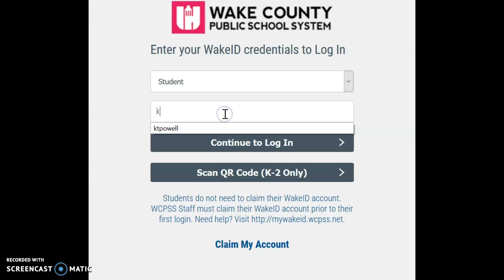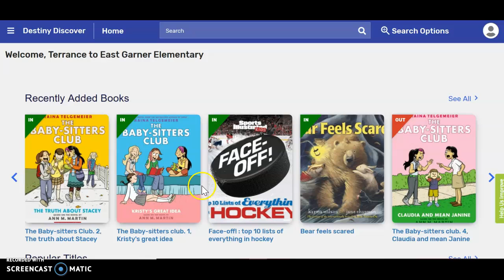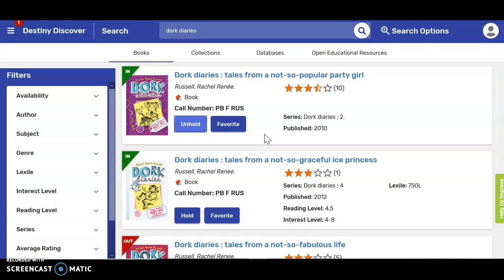How to put a book on hold for curbside pickup